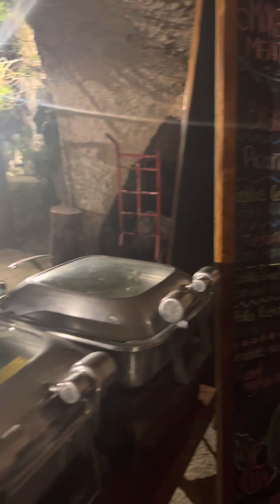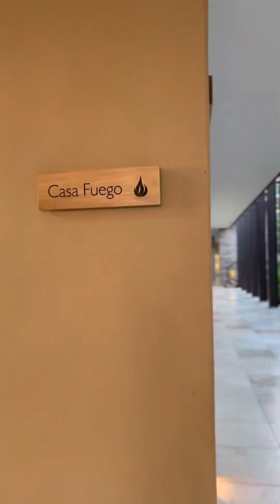XCARET Hotel. Best vacay EVER!